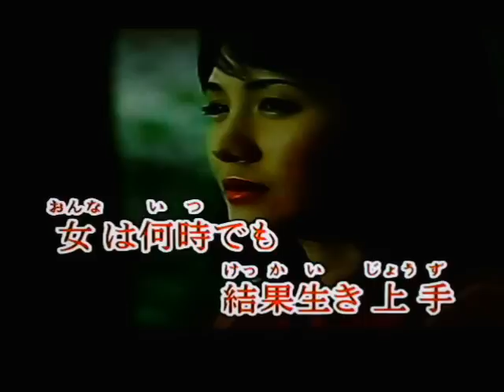結果生き上手／ペギー葉山 唄：後藤ケイ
PV：joysound (r)
作詞：小椋佳
作曲：弦哲也
結果生き上手.mp3
結果生き上手.wmv
結果生き上手.wma